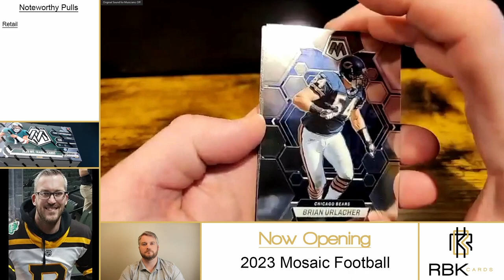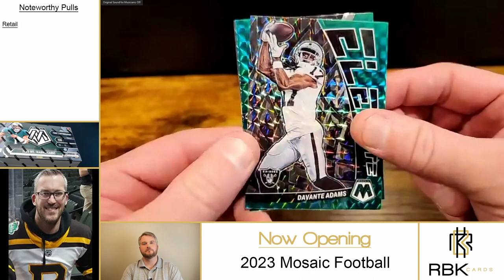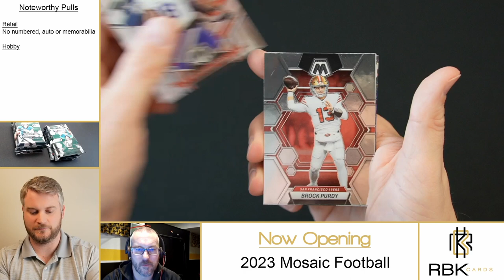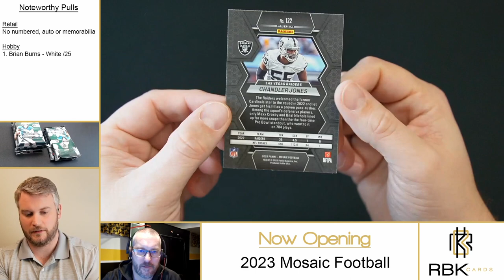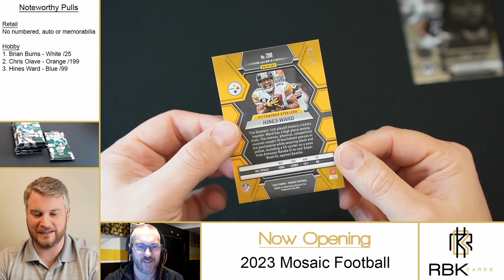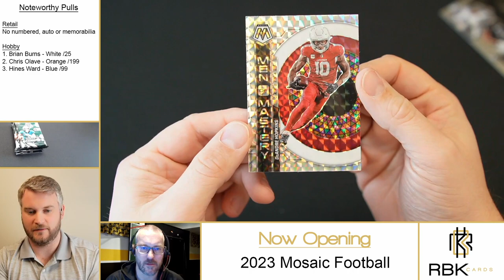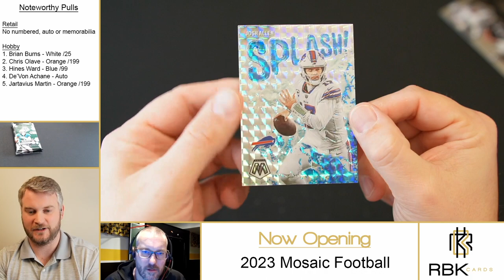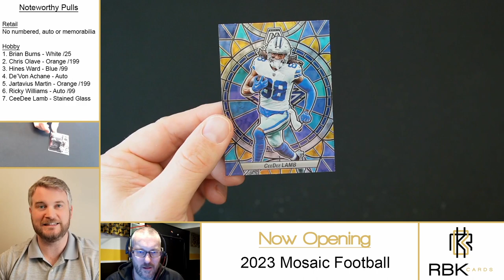Panini Mosaic Football Delivers!!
Rob and Kevin open 2023 Panini Mosaic Football Retail and Hobby. Watch for two amazing hits.

0:00 Intro
0:34 Box Breakdown
03:02 Retail
10:52 Hobby